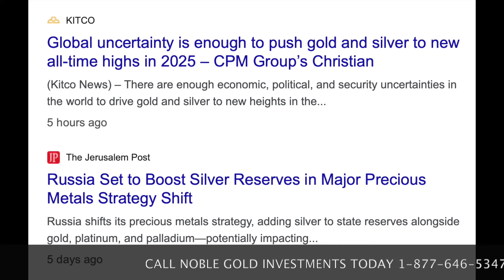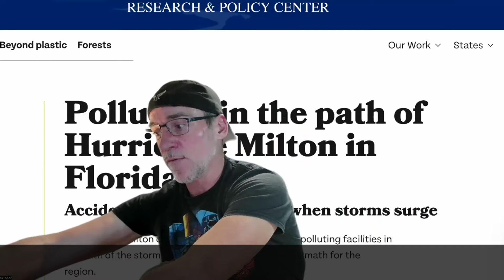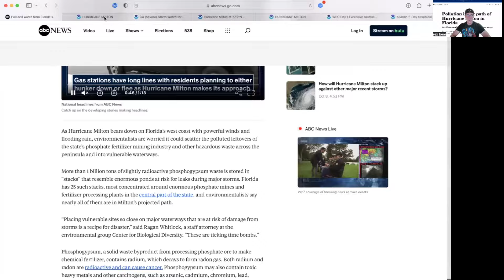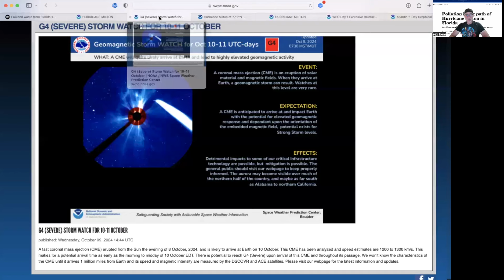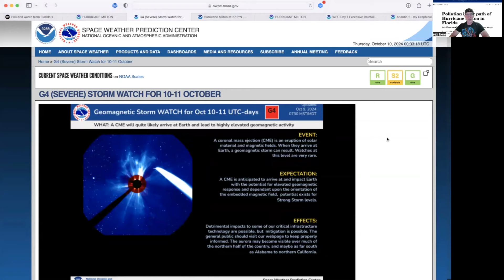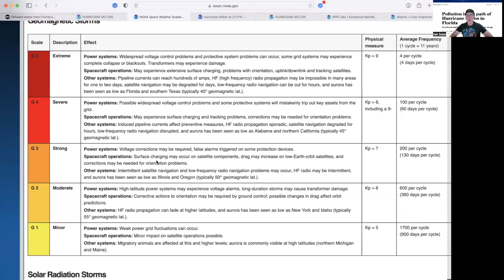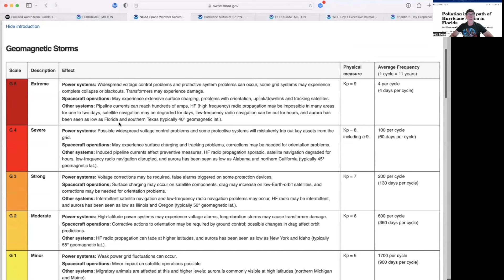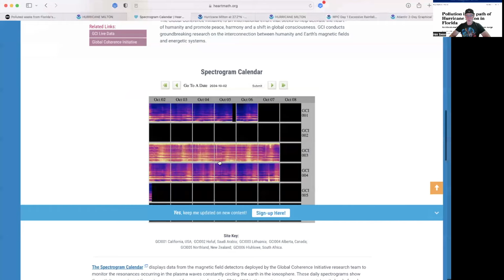BREAKING JUST NOW!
When you Convert your 401k or IRA with Noble Gold Investments, Find out how to qualify.

Hurricane Milton, a Category 3 storm, is hitting Florida with fierce winds and flooding. Authorities are concerned that the storm could disperse hazardous waste from the state’s fertilizer industry, exacerbating environmental risks. Additionally, the NOAA has issued a geomagnetic storm warning, predicting potential power disruptions, which could worsen the impact of Milton’s landfall on already vulnerable infrastructure​